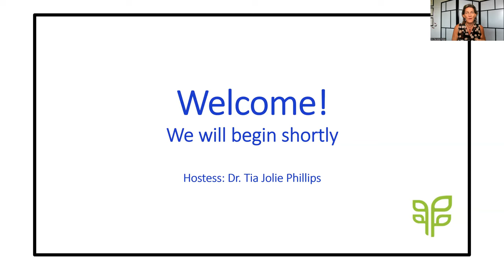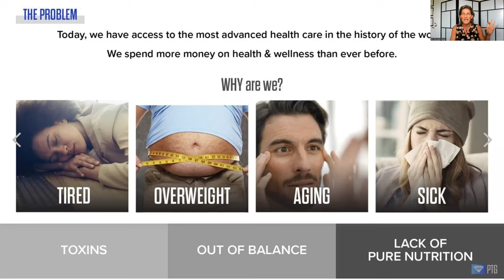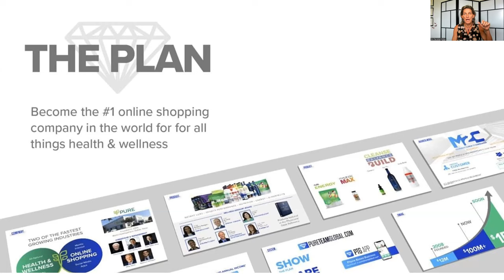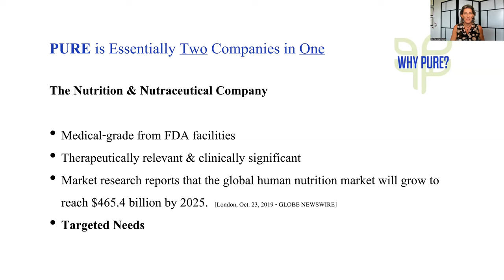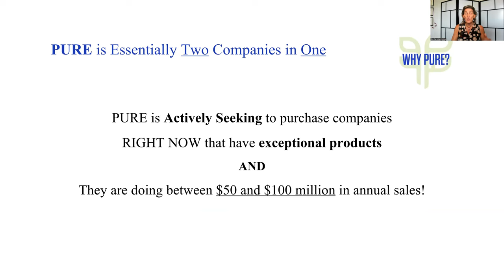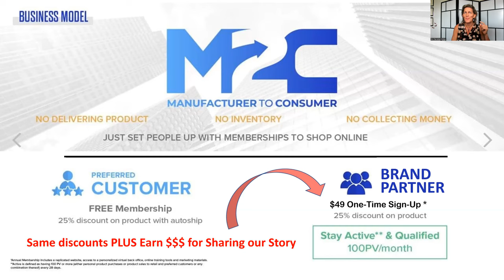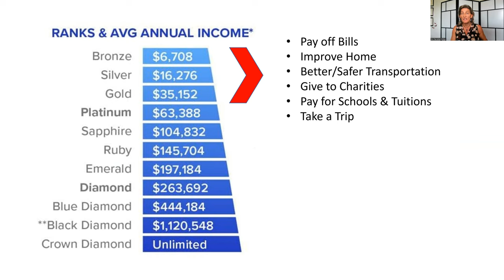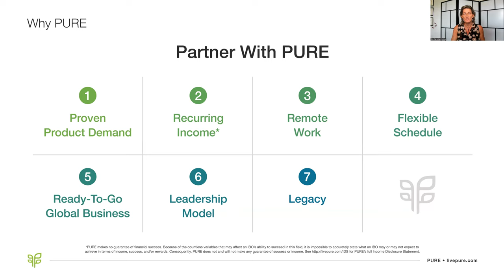PURE Prosperity Project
LivePURE is a trailblazer in the direct-to-consumer industry, offering not just products but an opportunity to be part of a thriving worldwide wellness movement.

Moreover, the nutraceutical industry is experiencing exponential growth worldwide, with an increased focus on natural, science-backed solutions for health and vitality. LivePURE stands at the forefront of this growth, pioneering innovative nutraceutical products that cater to diverse health needs. The burgeoning demand for natural and certified health supplements presents unparalleled opportunities for those in the industry.

You can check us out and get a free membership at LivePURE.com/Gateway.  Our direct-to-consumer model offers not just products but a pathway to financial independence, the nutraceutical industry heralds unprecedented growth, and our affiliate programs promise lucrative earning potentials.